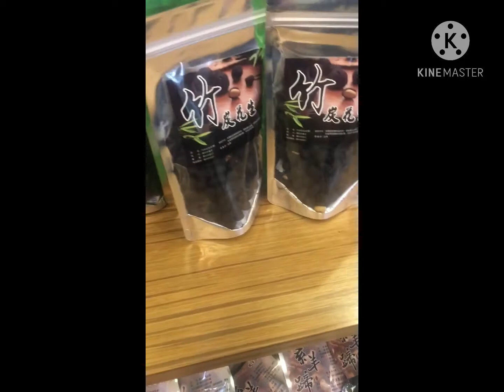rombongan mesjid kaohsiung ke nantho